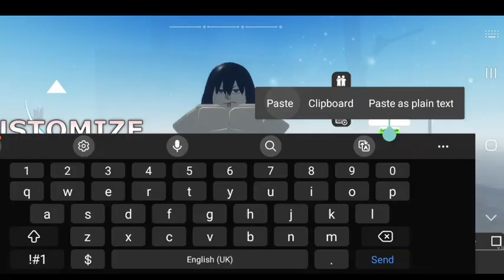5 NEW WORKING CODES FOR PROJECT SLAYERS IN 2022! ROBLOX PROJECT SLAYERS CODES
5 NEW WORKING CODES FOR PROJECT SLAYERS IN 2022! ROBLOX PROJECT SLAYERS CODES